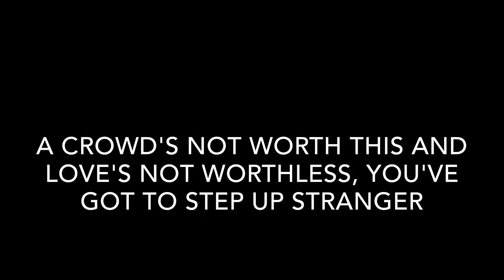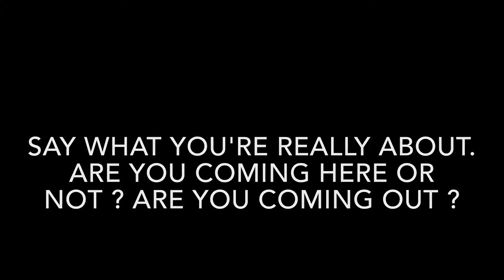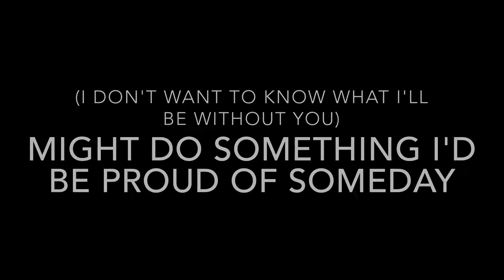Tegan and Sara - Someday (Lyrics) [HQ]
From the album "Sainthood" (2009).
Lead vocals : Tegan Quin.